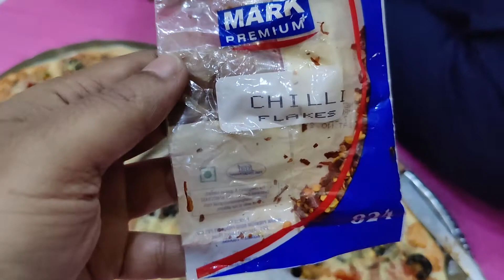একটা অসফল Pizza-র কাহিনী || Domino’s Vs My Pizza Challenge at home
একটা অসফল Pizza-র কাহিনী . Unsuccessful story about pizza in Bengali vlog.

In this video I will tell you unsuccessful story about pizza.  I will be sharing my  lifestyle  with you people. I want to share my Daily Happy Moments with you guys through my Vlogs. Cheers to a New Beginning

Thank you so much to be the part of your YouTube family ❤😊 Thank you for visiting my YouTube channel.😊 If you like my video then please like, comment, share my videos and must subscribe to my YouTube channel.

☺☺☺☺☺☺☺OK BY BY
🙏🙏🙏🙏 love you all 💙💙💙💙💙
staywithpapiya,